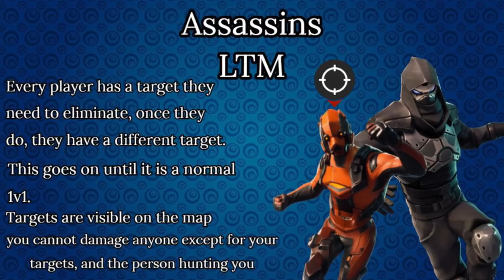FORTNITE Concepts - CAIXA MÉDICA e BUFF CARRINHO DE COMPRAS?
Fala galera, Vagabbss aqui com mais um vídeo, e dessa vez mostrando algumas concepts/ideias do Fortnite Battle Royale, como uma Nova Skin, Novo Item, Buff no Carinho de Compras, Modo Ranked, Novo Envelopamento e mais. Espero que gostem :)

CONCEPTS:
Skin: @Gui_Pjj